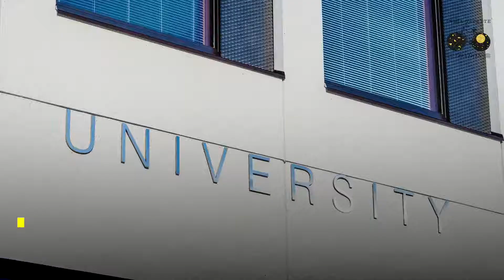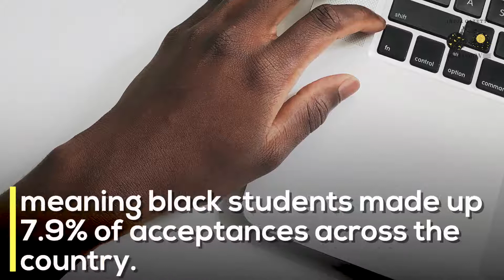Teaching While BAME - BAME academic staff suffer a 9pay gap How does the business world compare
Research by the University and College Union finds that black and minority ethnic (BAME) academic staff at UK universities are paid less than their white counterparts